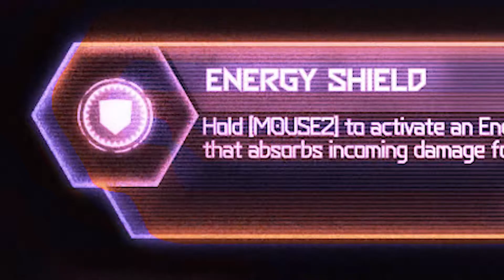Impetuous Nightmare • Episode 20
Let's play Doom Eternal on Nightmare difficulty with no HUD and highlighting disabled.

🎬  𝗖𝗟𝗜𝗣 𝗖𝗥𝗘𝗗𝗜𝗧𝗦  ⮨

🛠️  𝗖𝗥𝗘𝗔𝗧𝗢𝗥 𝗖𝗥𝗘𝗗𝗜𝗧𝗦  ⮨